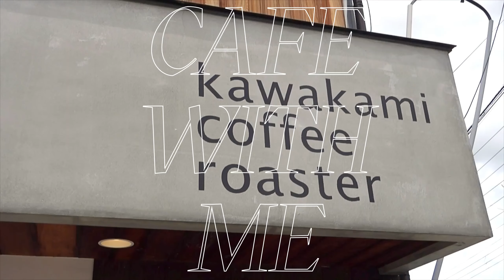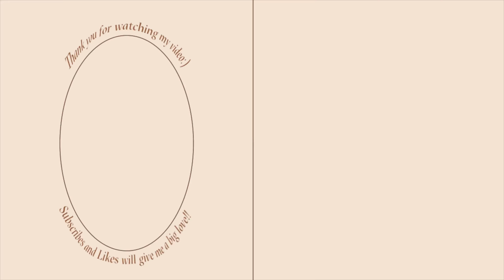[CAFE WITH ME] [作業用動画] kawakami coffee roasters / Osaka cafe / 오사카 카페 / music playlist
저와 함께 카페를 즐겨요♥︎♥︎
(私と一緒にカフェを楽しみませんか？)

cafe name : kawakami coffee roasters
where :  in Osaka
(카페 정보는 영상 마지막에 있습니다. カフェの詳しい情報は動画の最後をご覧ください。)

mood ★★★⭐︎⭐︎
taste(jerk chicken sandwich) ★★★★⭐︎
taste(French toast) ★★★★★
taste(bitter blend) ★★★★★
taste(ice coffee)★★★★★